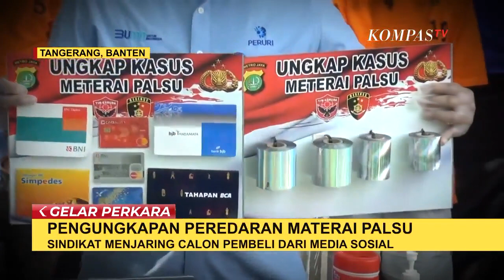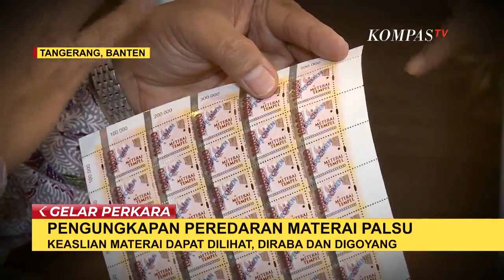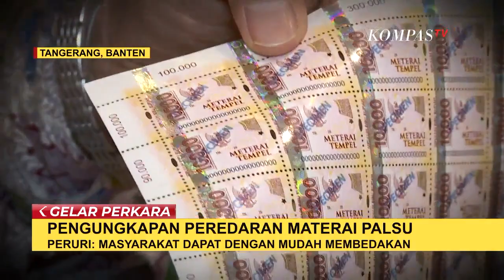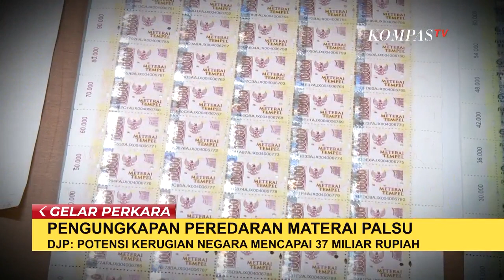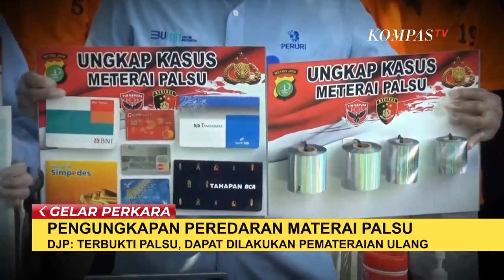Terungkap Sindikat Meterai Palsu, Sebagai Pembuat dan Pengedar Juga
KOMPAS.TV - Sebanyak enam dari tujuh orang sindikat pembuatan dan peredaran meterai palsu ditangkap aparat. Penangkapan atas kecurigaan penyelundupan berbagai jenis meterai di Bandara Soekarno-Hatta.

Dari ratusan lembar meterai palsu yang disita, negara diperkirakan merugi hingga puluhan miliar rupiah. Bagaimana sepak terjang para pelaku?

Beraksi selama tiga tahun, sindikat ini telah mengedarkan meterai palsu hingga luar Pulau Jawa.

Kecurigaan polisi berawal atas adanya laporan penerbangan yang berisi muatan meterai di pesawat.

Hal itu kemudian dikuatkan dengan pemeriksaan forensik yang mana petugas mendapati bahwa meterai-meterai tersebut palsu.